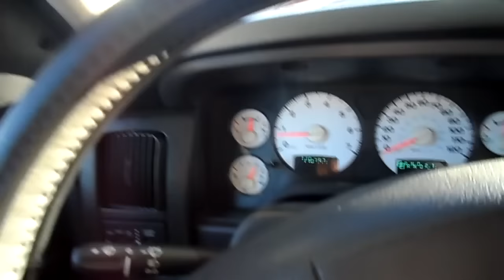TRUCK CAMPER SPACE & GAS USAGE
We are traveling throughout Florida and still adjusting to the 2 bedroom space in our truck camper.  In my pink pajamas we boondock at a Walmart and  I talk about the gas usage of my Dodge Ram 2500 pulling the Truckcamper vs pulling my old 28FtT Travel Trailer.

❗️My Full-time RV Living Off the Grid videos are posting now on my playlist Fulltime Vlogs.
❗️My current RV is a Truck Camper and you can watch all those videos on my Truck Camper playlist.

💗Comments require approval on this channel as certain people(trolls) have certain agendas, propagandas and interests that have nothing to do with this channel or RV'ing. I do appreciate and read all comments and as we travel I will be approving them when I come across free WiFI. Have a Great Day!!! :) 💗

Intro and Outro were Created by my son  Cristian Soler